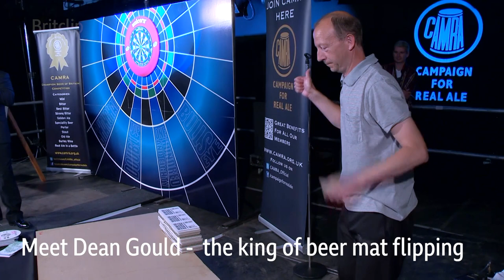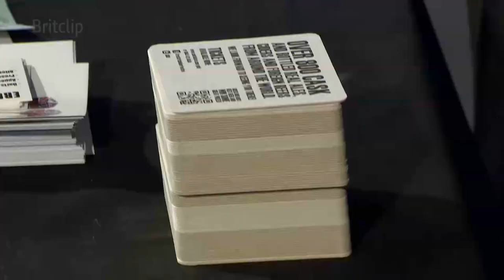The King of Beer Mat Flipping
Multi record holder and the Lionel Messi of beer mat flipping, Dean Gould attempts a beer mat snatch record.